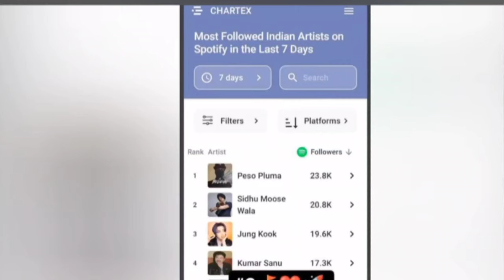Spotify Te sidhu moosewala ne gadd ditta Jhanda ⛳️ Top 2 in the world 🌎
⬇️ Download in description)  Intense Action Background Music in the Cinematic Music style. This is dynamic tense music for your film, action scene, vlog, short film, movies, socials, YouTube, Vimeo, Instagram, and more.
🟢 Any non-commercial use: Free
🟢 Commercial use on Youtube: Free
🟡 Commercial use on other platforms or TV: Need a license

This means that the music track has been stolen. This music is distributed as "No Copyright" and is not registered in the Content ID.